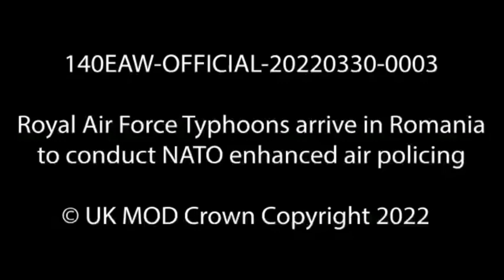Focus Press - Aeronave Eurofighter Typhoon ale RAF la Mihail Kogălniceanu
Patru aeronave Eurofighter Typhoon ale Forțelor Aeriene Regale Britanice (RAF) au aterizat miercuri, 30 martie, în Baza 57 Aeriană de la Mihail Kogălniceanu din județul Constanța.